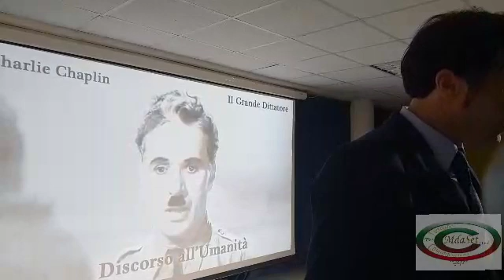Teatro in pillole